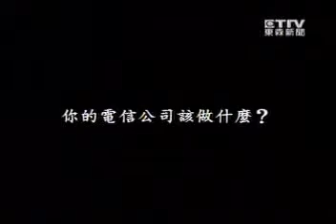1784 泛亞電信 你的電信公司該做什麼